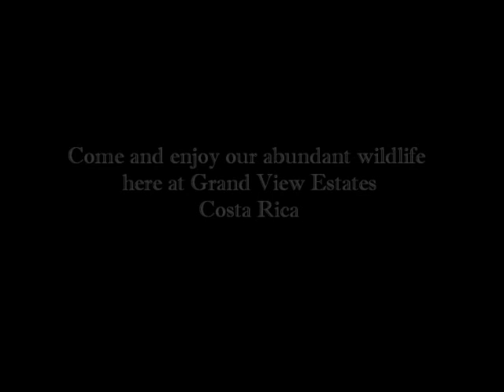Toucan in the Morning Sun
Grand View Estates Costa Rica Wildlife